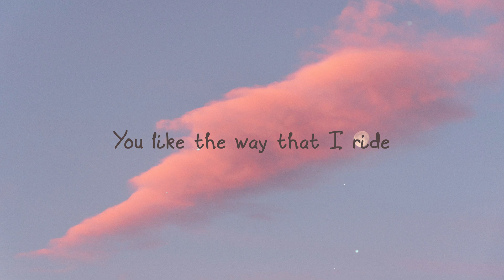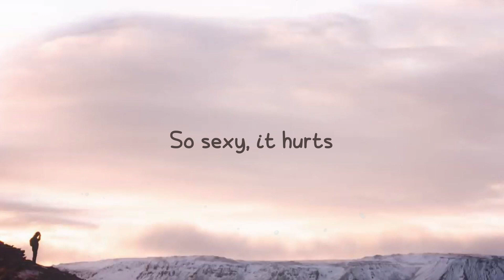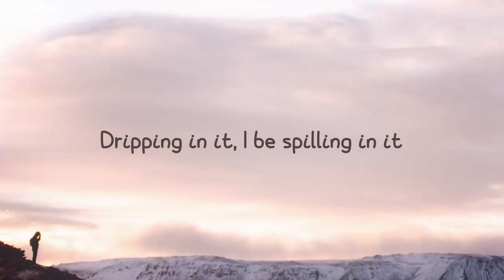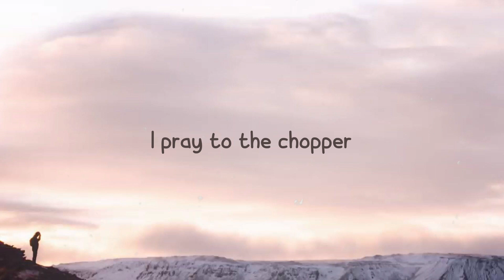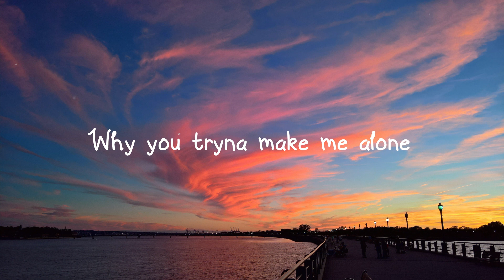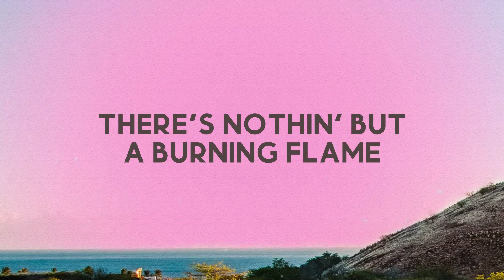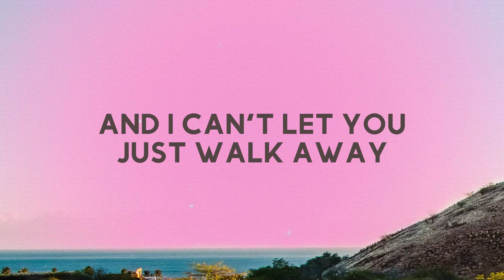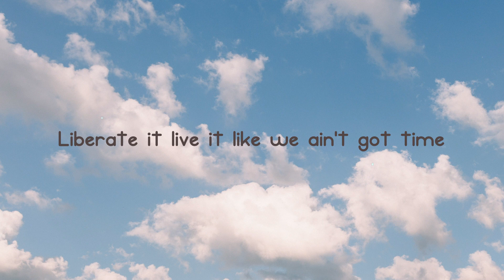Surprise - Chloe (Visualized Lyrics) 🥤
Surprise - Chloe (Visualized Lyrics) 🥤 del   If you be good to me
 Then I'ma be great to you
 If you stay down for me
 Then I'll stay awake for you
 Surprise, slip my panties to the side
 Give me your money, baby
 I'll make it rain for you
 Feel like you cheatin'
 The positions I play for you
 Surprise, tonight, you get my freaky side
 You like the way that I ride
 Give you a piece of the pie
 You say that you could just stay up
 And eat it all mornin'
 And into the night
 You know I never get tired
 Teasin' you just how I like
 Yeah, we both winnin'
 I give you the business
 But you're the one wearin' the tie
 Work that like how you should
 Build me up, baby, give me that wood
 Make it gangsta
 'Cause I like it real hood
 Knock it down low
 This how it go, oh
 If you be good to me
 I get all dressed up for you
 So you could take me down
 My lipstick on your zipper
 I like the way that sounds
 You do it different with me
 We got that kind of bounce
 Turn it up, we get so loud
 I'ma make my neighbors proud
 Make it gangsta
 Freaky, freaky, freaky, freaky